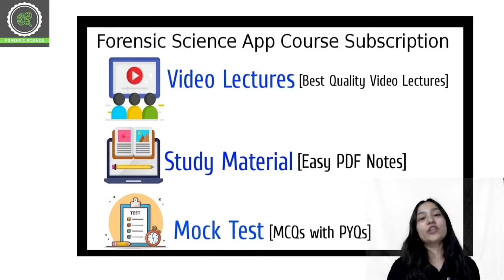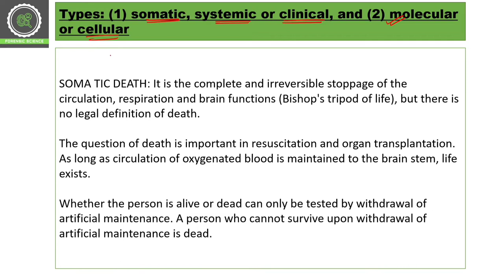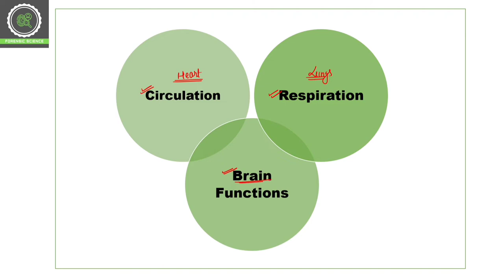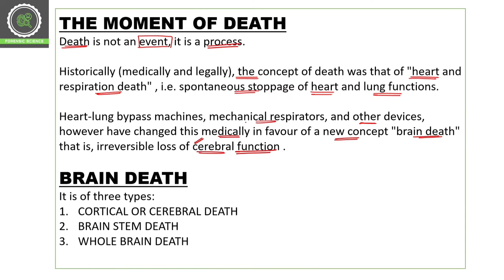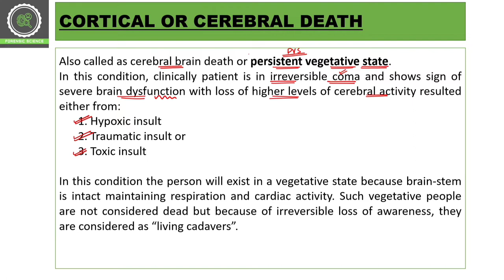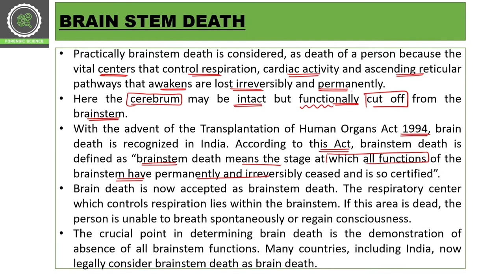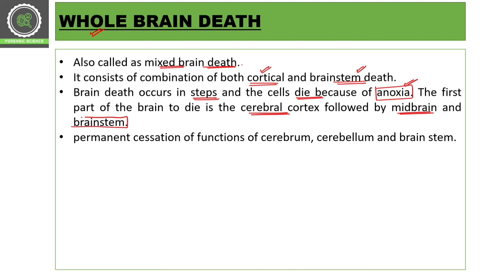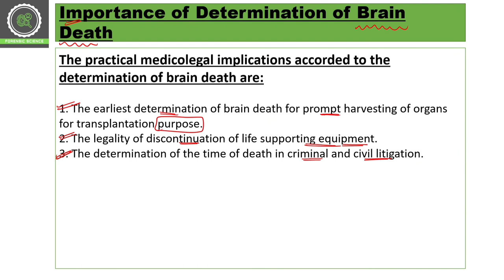Brain Death || Types of Brain Death || Cerebral, Brain Stem & Whole Brain Death || Thanatology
Step 2 : Sign In with you mobile number in the app
Step3 : Go to Store option
Step 4 : Check out Amazing courses, and start your preparation.